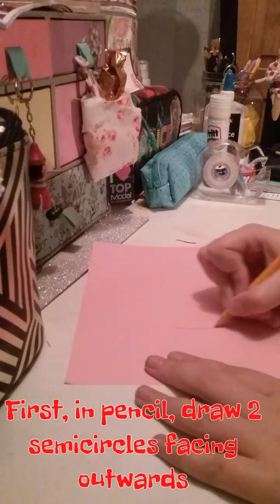24 days of Craftmas - Day 9 - Santa ( AGAIN)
Today I will be teaching you how to draw Santa!!  ENJOY xx